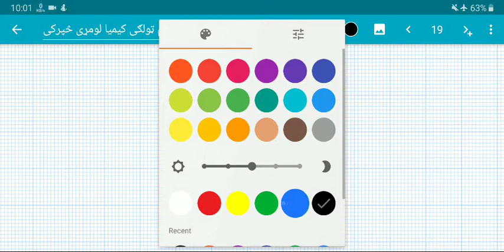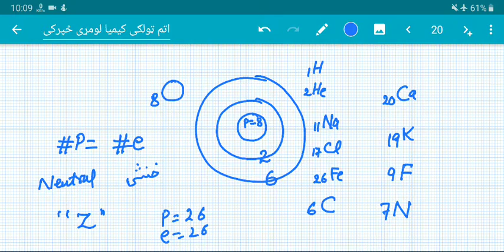Lec 7 G8 Chemistry Chapt 1 atomic number اتومي نمبر